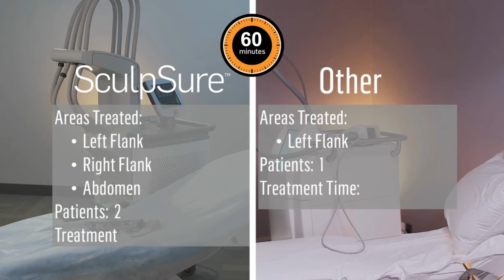Sculpsure: See Why it's the Clear Choice for Body Sculpting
Watch why Sculpsure is the only choice for body contouring. Sculpsure is non-surgical laser treatment for the reduction of stubborn fat in areas like the abdomen, love handles, back, and thighs